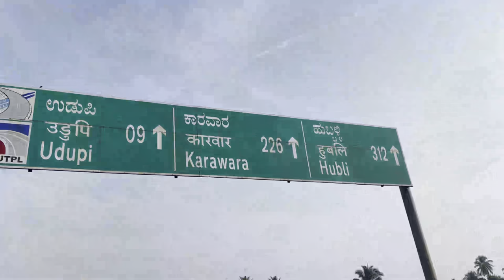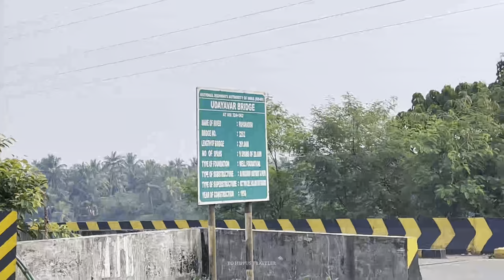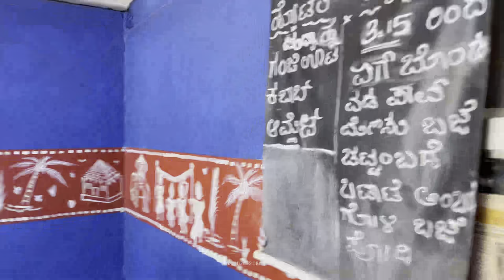DAY-27 ALL INDIA HORSE RIDING IN KERALA TO KASHMIR |eohippus traveler